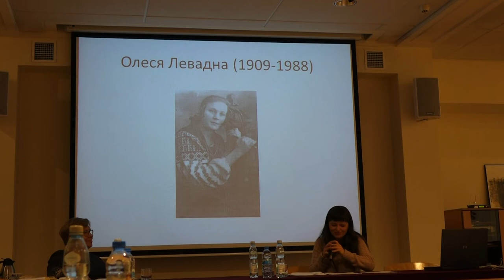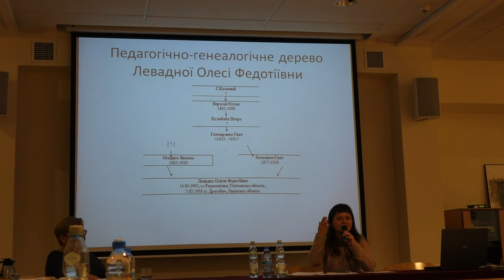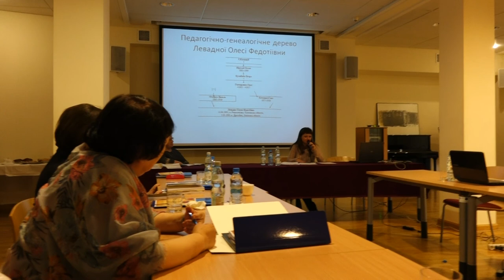Musica Galiciana - dr Oksana Bobeczko - 2